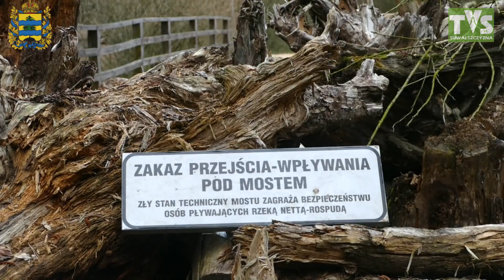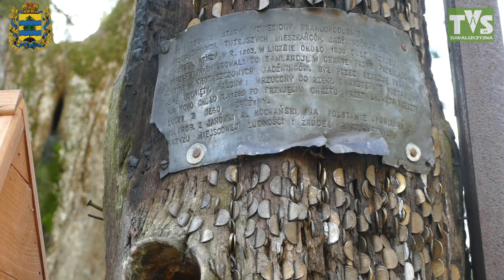Świete Miejsce nad rzeką Rospudą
Święte Miejsce nad rzeką Rospudą
Cezary Cieślukowski opowiada o tym historycznym miejscu i o kłopotach z mostem nz rzece